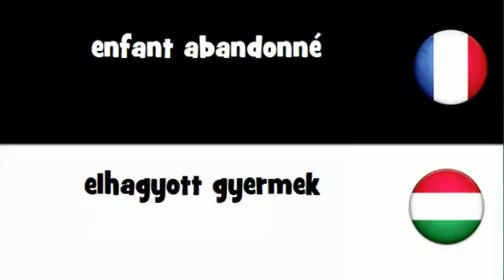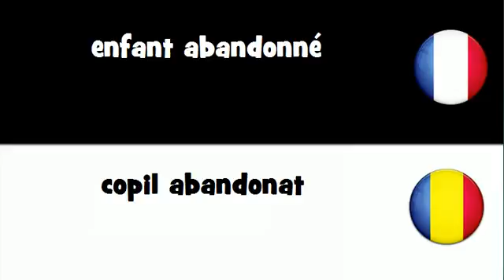Traduction en 20 langues # enfant abandonné